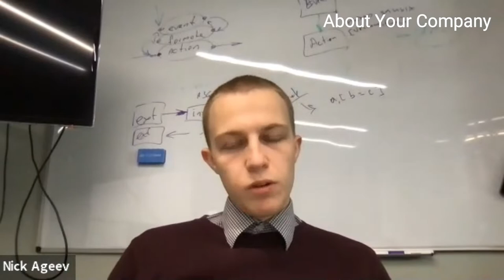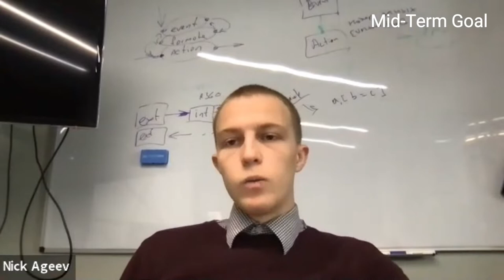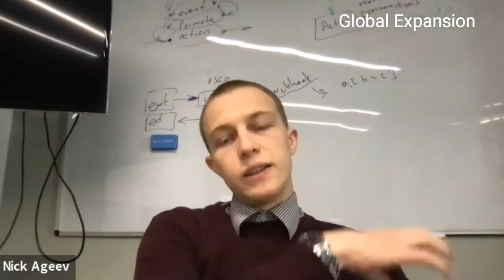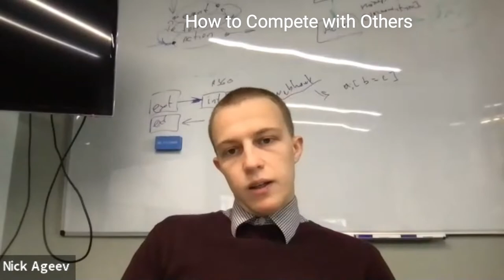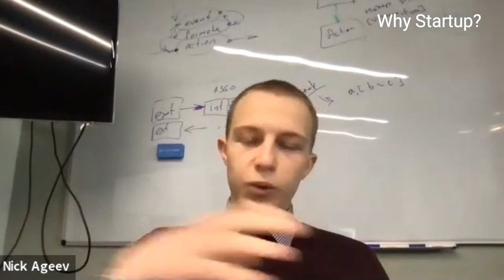Pivot Tokyo Startup Series 006 : 13Chats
Company : 13Chats
Speaker : Nick Ageyev (Head of Customer Success)
Interviewed by Natsuko Mitsugi (Pivot Tokyo)